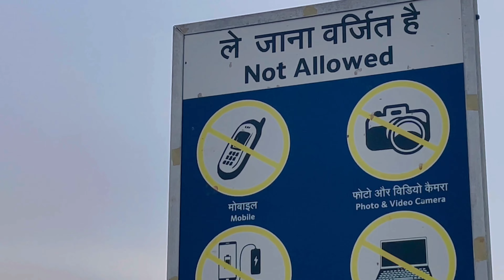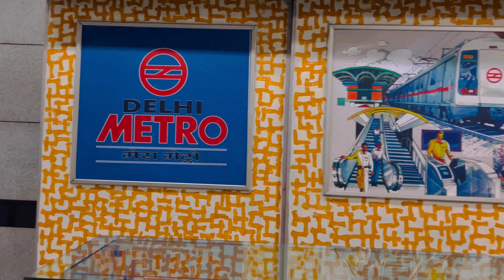AKSHAR DHAM DELHI 😌